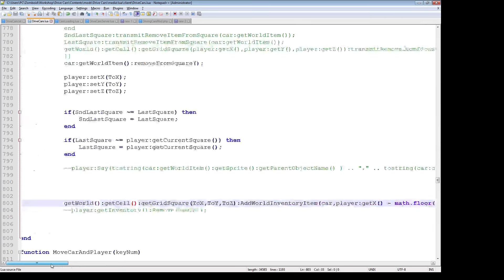test airplane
testing airplane